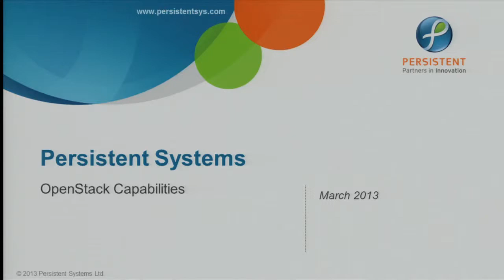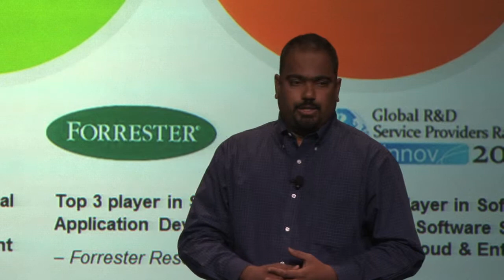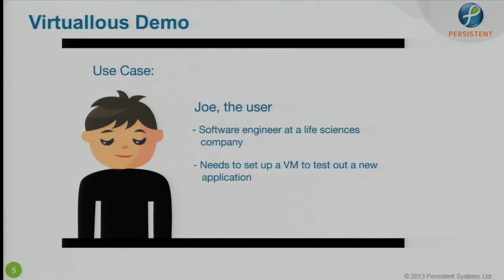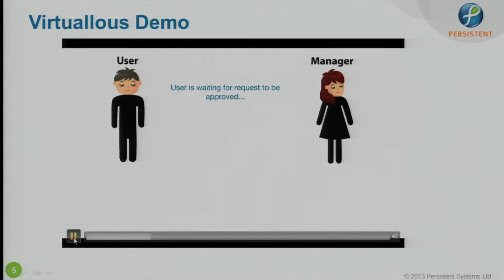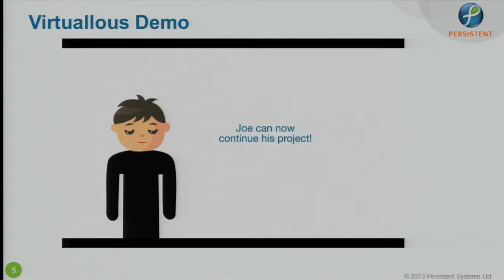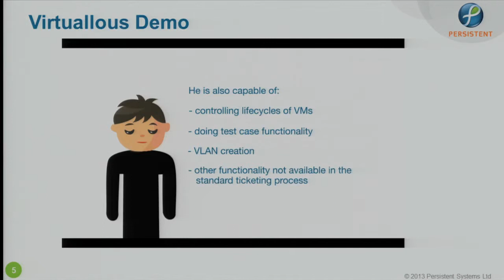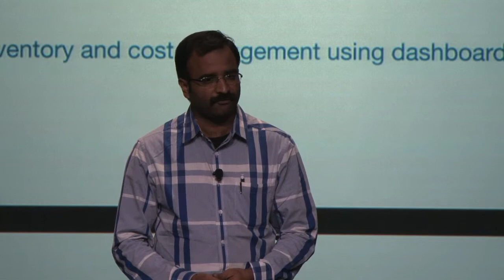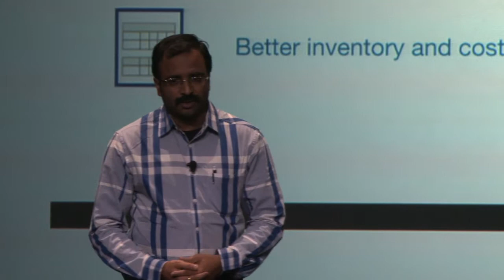Persistent Systems in the Demo Theater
Persistent Systems presented its OpenStack Virtuallous demo at the April 2013 OpenStack Summit in Portland, OR.